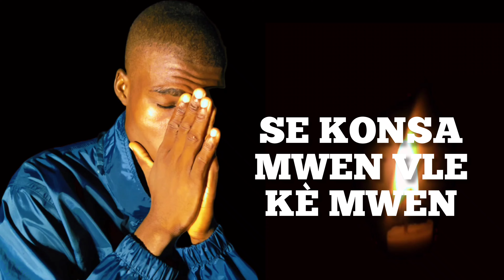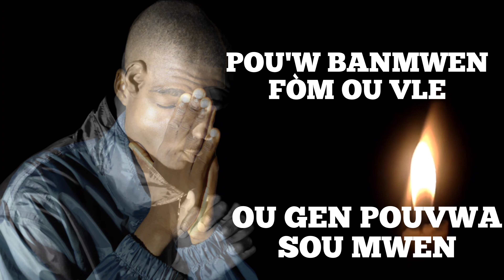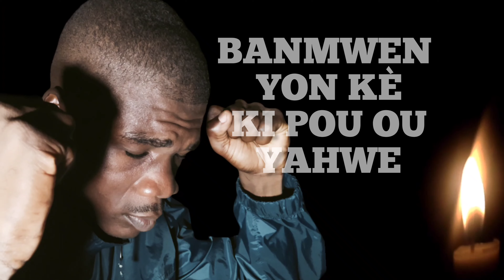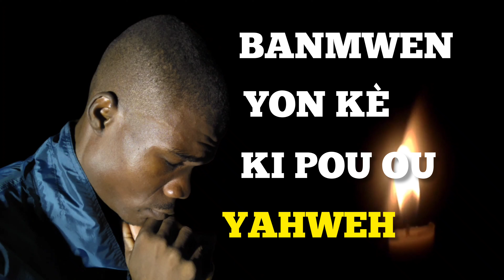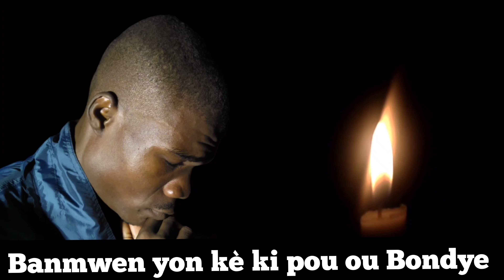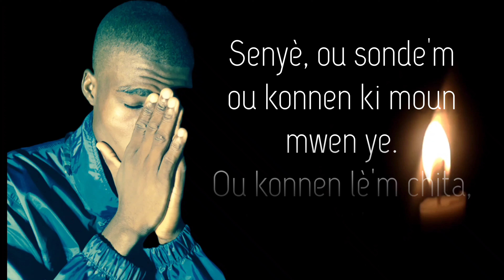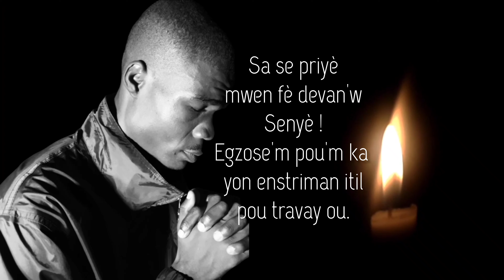Yon Kè Ki Pou Ou_ Evanjelis Evenel Feret (Lyrics video 4K)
Cette chanson est une prière adressée à Dieu dans le but de lui demander un cœur selon sa volonté. Un cœur qui est dirigé par son Saint-Esprit. Nul ne peut plaire à Dieu sans l'abandon du péché. Soyez bénis dans ce cantique, au nom de Jésus-Christ.